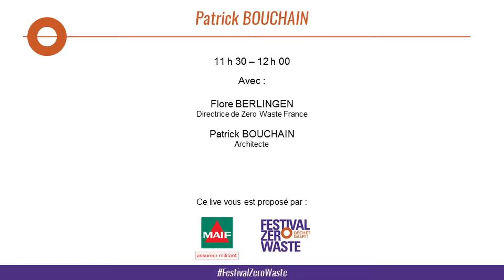Festival Zero Waste 2018 - Entretien avec Patrick Bouchain